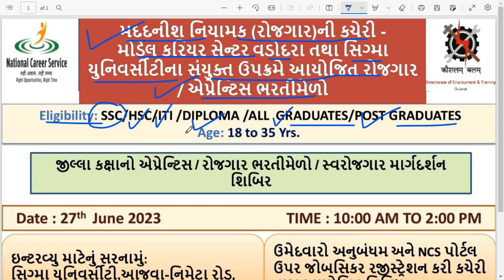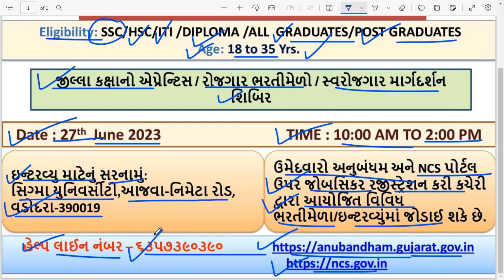Rojgar Bharti Melo Gujarat in 2023 |Bharti Melo Gujarat May 2023 |Gujarat Rojgar Mela Vadodara 2023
Rojgar Bharti Melo Gujarat (June) 2023 - Gujarat New Bharti Melo - Gujarat Bharti Latest News Today

Your Query Solved👇
rojgar bharti melo modasa 2023
rojgar bharti melo Aravalli 2023
rojgar bharti melo ahmedabad 2023
mahila rojgar bharti melo 2023 gujarat date and time
shigma university bharti 2023
mahila rojgar bharti melo 2023 gujarat date
rojgar mela 2023 gujarat
upcoming bharti 2023 gujarat
rojgar bharti melo ahmedabad
rojgar bharti melo gandhinagar 2023
bharti melo ahmedabad 2023
rojgar yojana gujarat
gujarat rojgar bharti melo 2023
mahila rojgar yojana gujarat
rojgar mela date